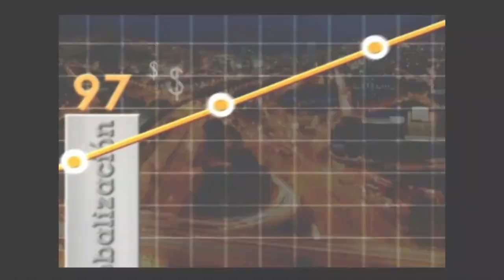Enseñanza con Pasión y Convicción - [Negocios en Tm] ®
Franklin Yesid Lázaro, (@yesidlazaro72)  Coach personal y ejecutivo, invita a educar a los niños desde el corazón, mediante experiencias felices que dejen huellas positivas en su proceso de formación.

Sugiere a los docentes aprovechar el dinamismo del mundo actual para crear nuevas estrategias que incentiven el aprendizaje de los menores. Propone replantear el modelo educativo de la docencia tradicional que abra puertas a un buen aprendizaje para toda la vida fundamentado en la creatividad, felicidad y convicción.